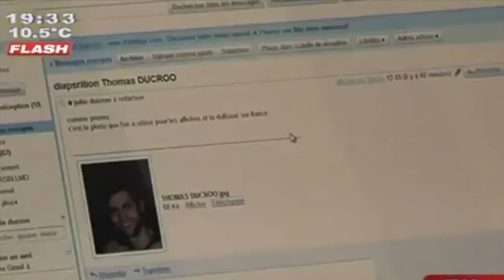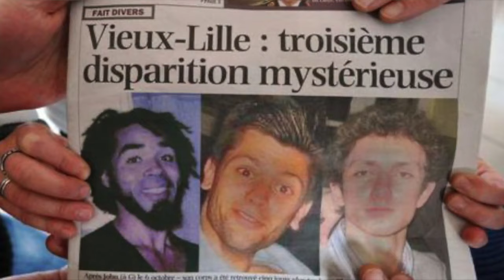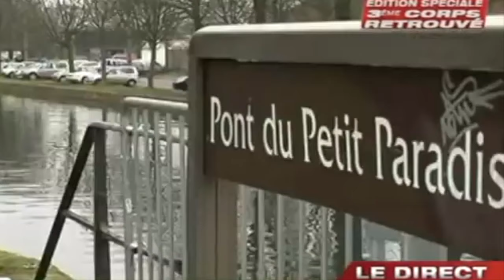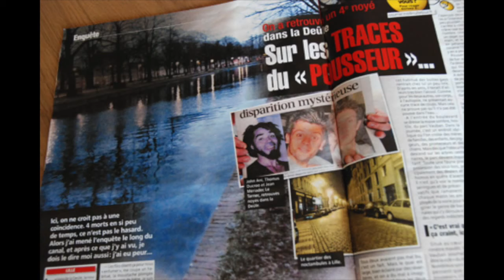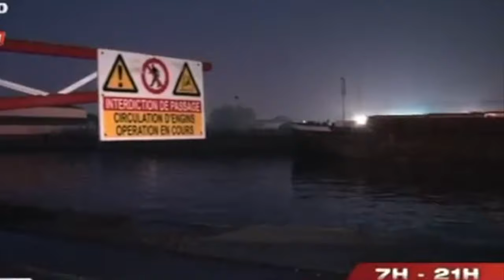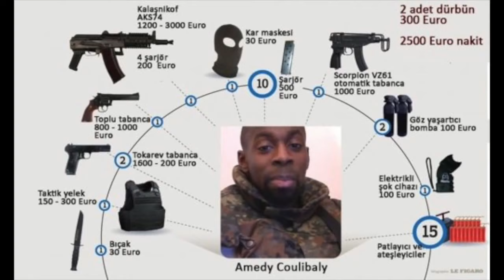Les noyés de la Deule : un mystère irrésolu à Lille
Cette vidéo porte sur une série de noyades étranges en 2011 à Lille et sur l'enquête autour de ces disparitions.